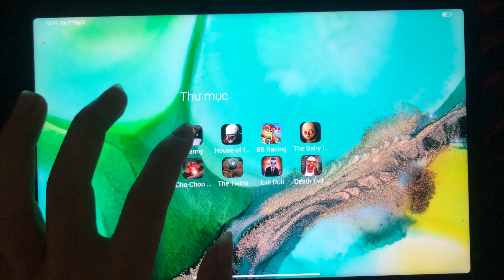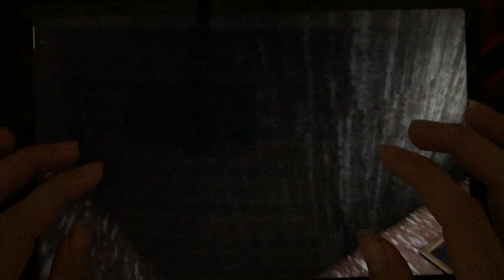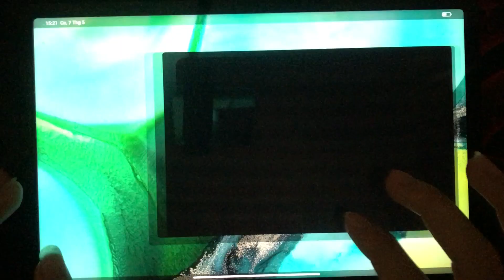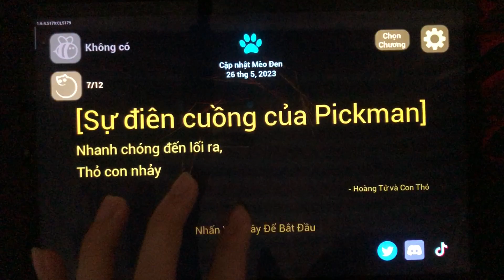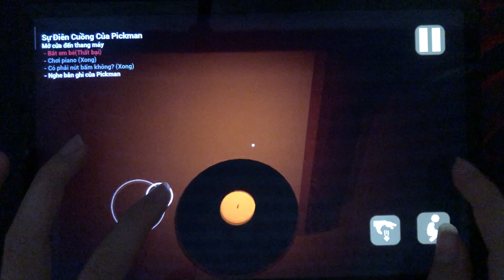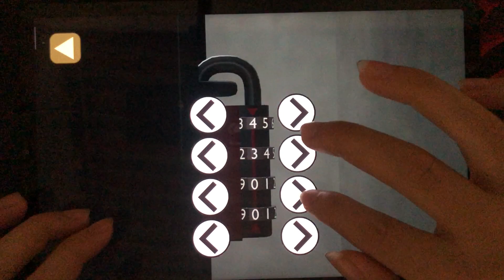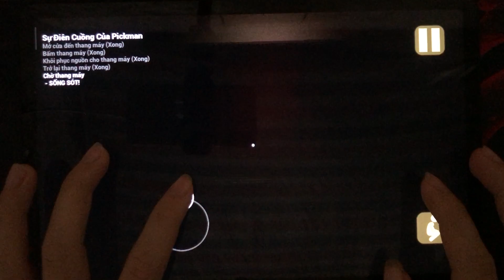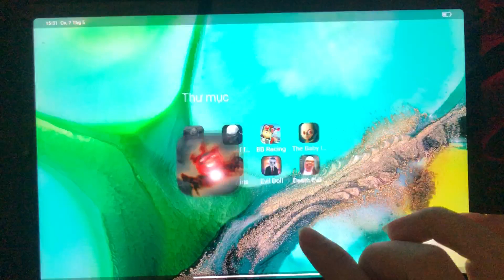Granny, House Of Fear, BB Racing, The Baby In Yellow, Choo Charles, The Twins, Evil Doll, Dead Evil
Granny, House Of Fear, BB Racing, The Baby In Yellow, Choo Charles, The Twins, Evil Doll, Dead Evil Nun